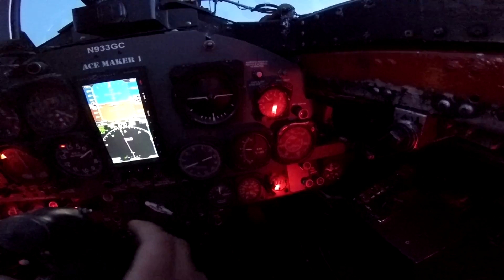Night Approach in Ace Maker 1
Fun time rolling cross country with Greg "Wired" Colyer. Night approach to LAL was interesting, as it was rather hard to find the airport.